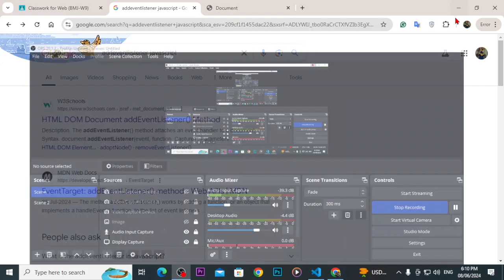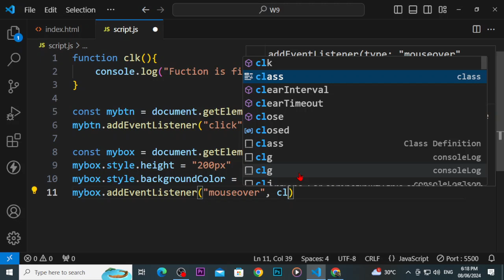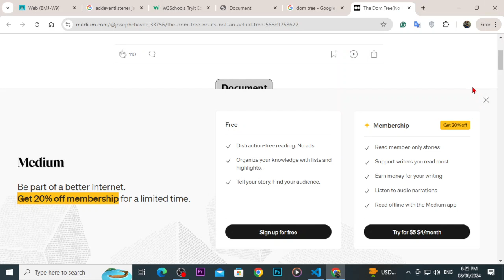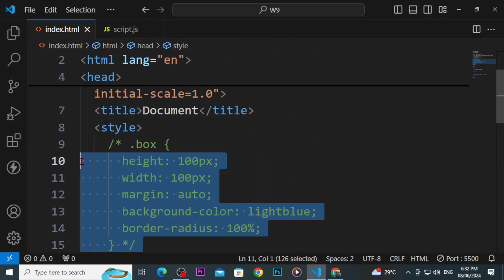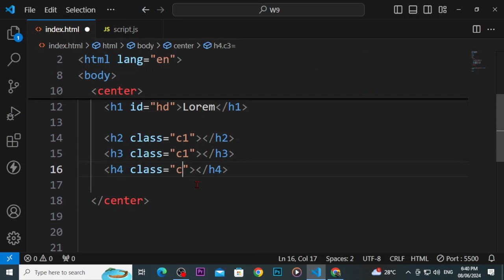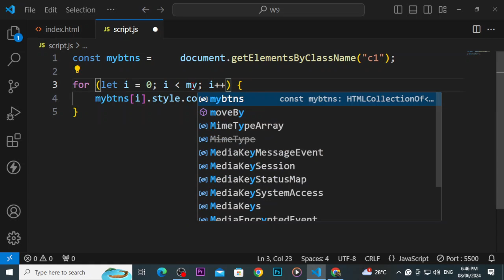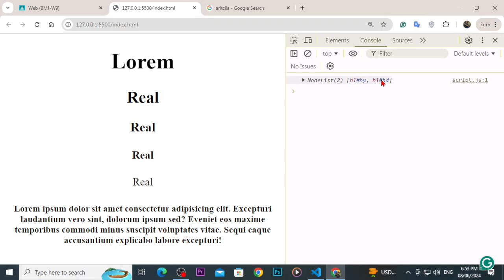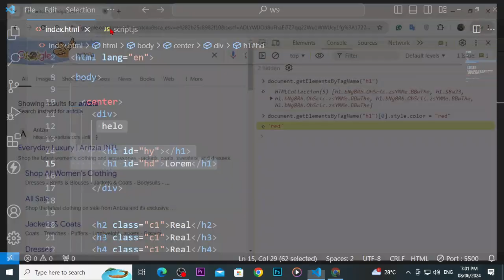Add Event Lister in JavaScript + | Introduction to DOM in JavaScript